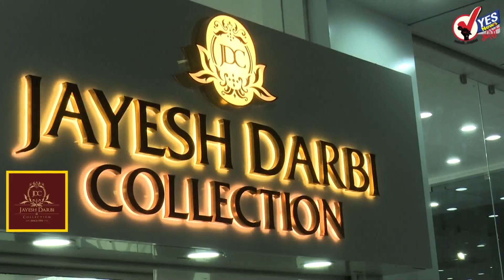दुपारच्या बातम्या । संचारबंदीत जप्त केलेल्या वाहनांची 1 जूननंतरच सुटका !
कडक संचारबंदीतही नागरिकांना आता सकाळी सात ते अकरा वाजेपर्यंत भाजीपाला, किराणा माल खरेदी करता येणार आहे. मात्र, या वेळेत कोरोनासंबधित नियमांचे उल्लंघन करणाऱ्यांवर कारवाई केली जाणार आहे. नियम मोडणाऱ्या वाहनचालकाकडील वाहन जप्त केले जाणार आहे. त्या वाहनाची सुटका 1 जूननंतरच केली जाणार आहे, तसे आदेश पोलिस उपायुक्‍त डॉ. दिपाली धाटे यांनी वाहतूक पोलिस कर्मचाऱ्यांना दिले आहेत. संचारबंदीच्या काळात दुचाकीवरून डबल- ट्रीपल सिट प्रवास करण्यावर निर्बंध आहेत. तर तीन- चारचाकी वाहनात एकूण क्षमतेच्या 50 टक्‍केच प्रवाशांना परवानगी देण्यात आली आहे. या पार्श्‍वभूमीवर सर्वांनी नियम पाळणे बंधनकारक आहे. नियमांचे उल्लंघन करणाऱ्या वाहनचालकाला दंड करून त्याच्याकडील वाहन जप्त केले जाणार आहे. दुचाकीवर दोघांनी प्रवास केल्यास पाचशे तर तिघांनी प्रवास केल्यास साडेसातशे रूपयांचा दंड आकारला जात आहे.

सोलापुरात काँग्रेस कार्यकर्ते करन म्हेत्रे यांच्या अंत्यविधीला हजरोंची गर्दी
सोलापुरातील काँग्रेसचे कार्यकर्ते आणि आ,प्रणिती शिंदे यांचे निष्ठावान सहकारी तसेच सोलापूरच्या लष्कर भागातील प्रसिद्ध असलेले करन अण्णा म्हेत्रे यांच्या अंत्ययात्रेत रविवारी दुपारी १२ वाजता हजारो कार्यकर्ते सहभागी झाले होते. करन म्हेत्रे यांचे काल हृदयविकाराच्या झटक्याने निधन झाले. लष्कर येथून मोदी समशानभूमीकडे रविवारी दुपारी निघालेल्या अंत्ययात्रेत अक्षरशहा हजारोंच्या संख्येने त्यांचे समर्थक सहभागी झाले होते.  असे असले तरीही सर्व नियम झिडकारत कार्यकर्त्यांनी अंतयात्रेला उपस्थिती दर्शविली. पोलिसांचा प्रचंड बंदोबस्त यावेळी दिसून आला मात्र एवढी मोठी प्रचंड गर्दी पाहून कोणतीच कारवाई करण्यात आली आहे. पहा करणं म्हेत्रे यांच्या अंत्ययात्रेत हि भली मोठी गर्दी.

आधार कार्ड नसेल तरीही आता कोरोनाची लस मिळणार
युनिक आयडेंटिफिकेशन ऑफ इंडिया अर्थात यूआयडीएआयने स्पष्ट केलं आहे की एखाद्या व्यक्तीकडे आधार कार्ड नसेल तर त्याला कोरोनाच्या लसीपासून वंचित ठेवता येऊ शकत नाही. त्यामुळे एखाद्याकडे आधार कार्ड नसेल तरीही त्या व्यक्तीला कोरोनाची लस मिळणार आहे. तसेच कोणत्याही रुग्णाला, त्याच्याकडे केवळ आधार कार्ड नाही या कारणाने त्याला रुग्णालयात भरती न करणे किंवा औषधांची आणि उपचारांची सुविधा देण्यास नकार देणं या गोष्टी आता बंद होणार आहेत.

काँग्रेस खासदार राजीव सातव यांचं निधन
काँग्रेस खासदार राजीव सातव यांचं पुण्यातील जहांगीर रुग्णालयात उपचारादरम्यान निधन झालं आहे. गेल्या 23 दिवसांपासून राजीव सातव यांची कोरोनाशी झुंज सुरु होती. राज्यभरातून सातव यांच्या प्रकृतीसाठी प्रार्थना केली जात होती. आज सकाळी काँग्रेसचे राष्ट्रीय प्रवक्ते रणदीप सुरजेवाला यांनी राजीव सातव यांच्या निधनाची दुःखद बातमी अधिकृतपणे ट्वीट करुन दिली.

तौते चक्रीवादळ गोव्यात धडकले! प्रचंड नुकसान; चार जणांचा मृत्यू
अरबी समुद्रात तयार झालेलं चक्रीवादळाने गोव्याच्या दारावर थाप दिली आहे. गोव्यासह पणजीच्या किनारपट्टी भागात चक्रीवादळ दाखल झालं असून, वादळाचा मोठा तडाखा बसला आहे. मुसळधार पाऊस आणि वादळी वाऱ्याने मोठंमोठी झाडं रस्त्यावर मूळासकट उखडून फेकली आहेत.  अनेक ठिकाणी घरांच्या भिंती कोसळल्याच्या घटना घडल्या असून, चक्रीवादळाच्या तडाख्यात सापडून कर्नाटकात चौघांचा मृत्यू झाला आहे.